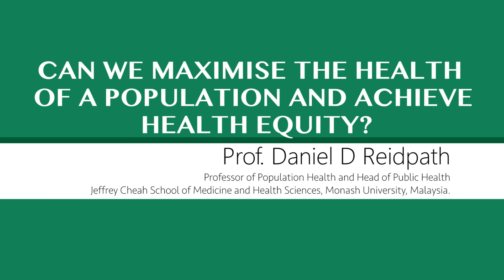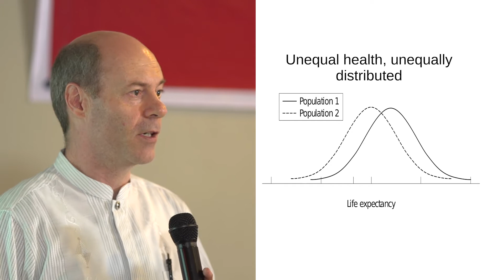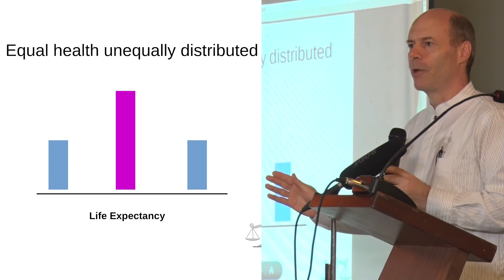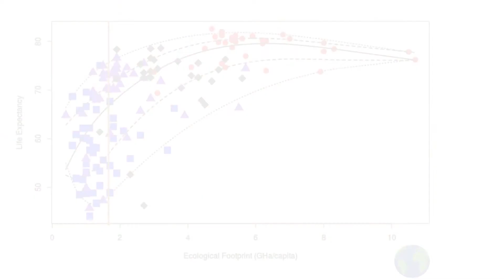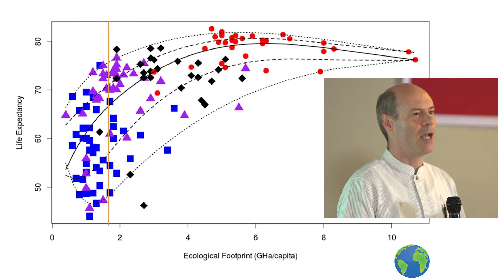Can we maximize the health of a population and achieve health equity?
Professor Daniel D Reidpath
Professor of Population Health and Head of Public Health, Jeffrey Cheah School of Medicine and Health Sciences, Monash University, Malaysia